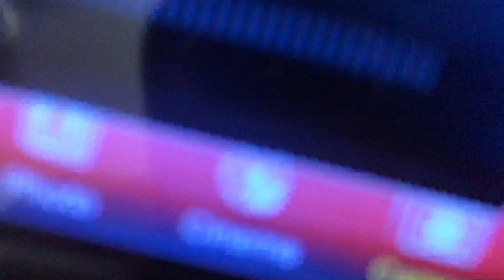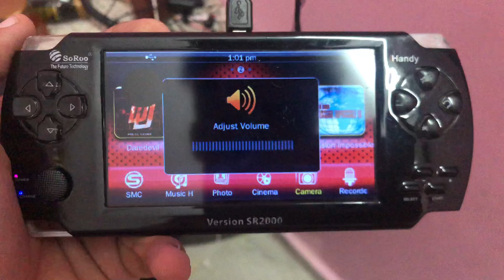Last Daily Vlog Abse Vlogging Band😢😢